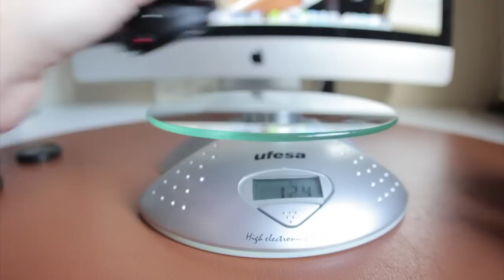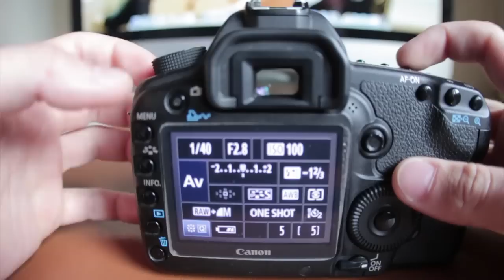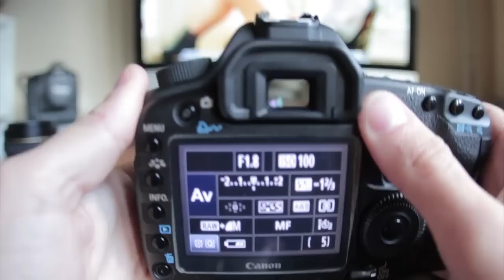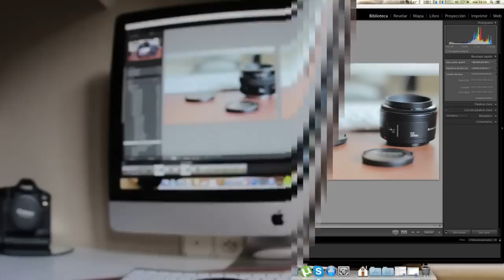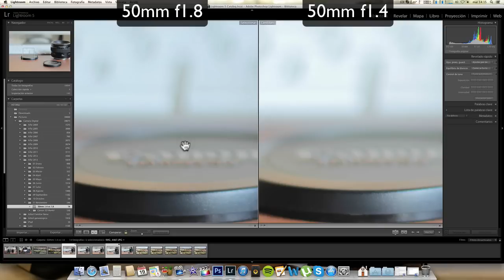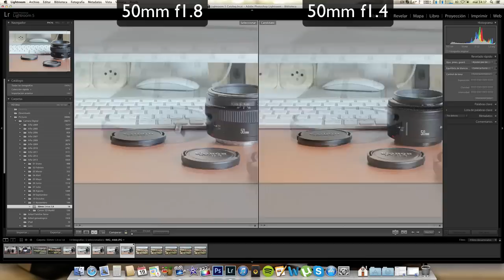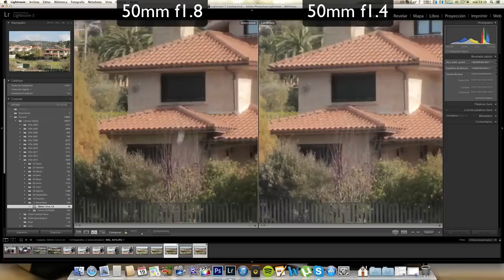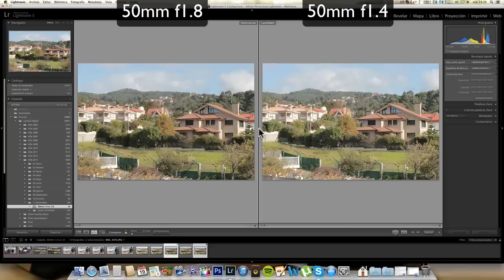Canon EF 50mm f/1.8 vs 50mm f/1.4 | Comparativa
En este video os hago la comparativa entre el objetivo Canon 50mm f/1.8 II y el Canon 50mm f/1.4.